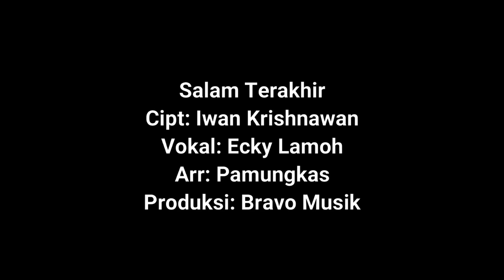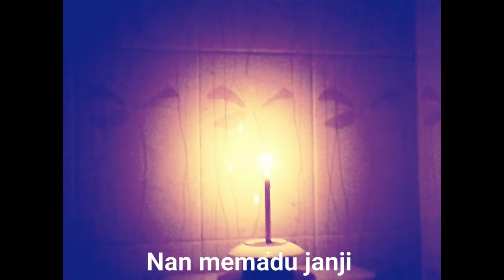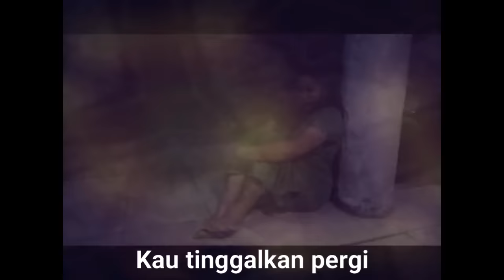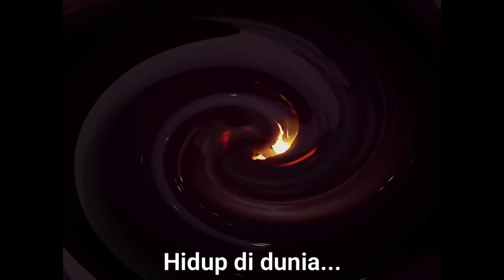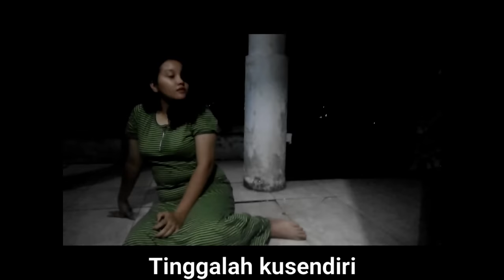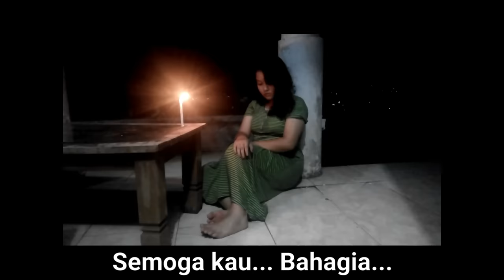Ecky Lamoh - Salam Terakhir-Official Video Lyrics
Tribute to The Rollies With Love.
Lagu Salam Terakhir  Ini adalah karya Iwan Krisnawan (The Rollies).
Produksi : Bravo Musik, Ecky Lamoh dan Boy Wyana
Mixing at Vokalis Rock Indonesia Studio, Jetis, Bantul, DIY
Mastering at Vokalis Rock Indonesia Studio Jetis, Bantul, DIY
VRI Studio, Jetis, Bantul, DIY 55781
Talent : Pohachie Ariani